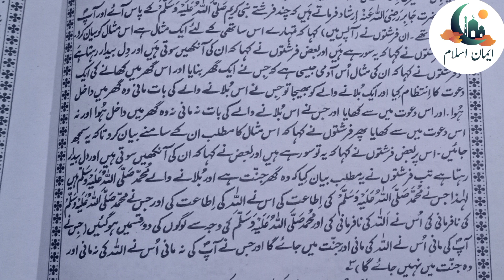Hadees e Mubarak - Jis Nay Mere Itaat Ki Wo kamyab Raha - Hadees in Urdu - Iman Islam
Jis Nay Mere Sunat Par Ammal Kya - Hadees e Mubarak - Hadees in Urdu - Iman Islam

Important Search:
hadees mubarak
hadees sharif
hadees in urdu
hadees
hadees pak
hadees nabvi
hadees shareef
hadees status
hadees e nabvi
bukhari hadees
best hadees
hadees urdu
hadees e pak
urdu hadees
sahih hadees
short hadees
noore hadees
bukhari sharif hadees
ahadees
short hadees in urdu
22 hadees
hadees e nabvi status
hades
new hadees
hadees nabvi